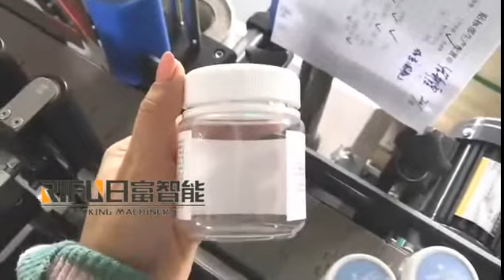جرة زجاجة العسل آلة وسم آلة وسم أعلى والجانب